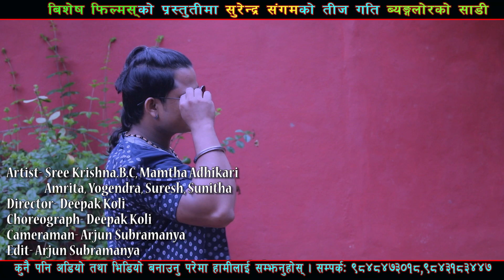New Teej Song 2075/2018 | Byanglorko Sadi - Gauri Bhatta & Surendra Sangam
Vocal: Surendra Sangam /Gauri Bhatta
Lyrics: Surendra Sangam
Arranger: Bijay Thapa
Artist: Shree Krishna BC/MamthaAdhikari/Amrita/Yogendra/Suresh/Sunitha
Camera: Arjun Subramanya
Edit: Arjun Subramanya
Director: Deepak Koli

# Bishesh Films